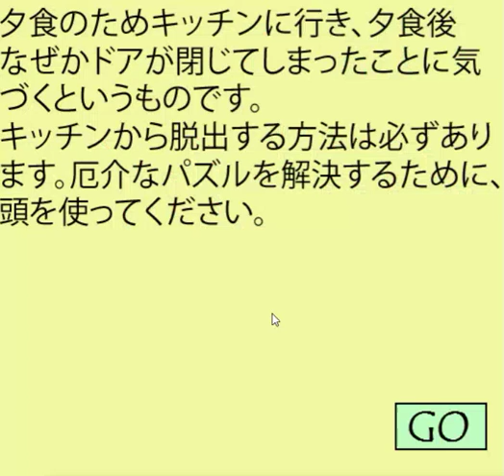[Doagames] Kitchen Escape Walkthrough